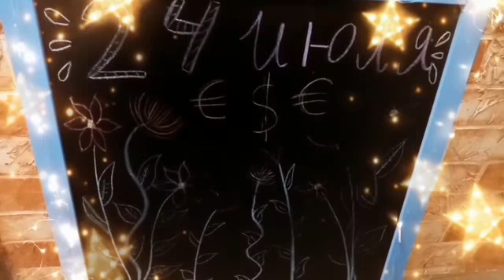С Днем Работника Торговли 2021. Красивое Поздравление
Поздравляю всех работников торговли с профессиональным праздником-с Днем работников торговли! Красивое поздравление с Днем торговли для родных, близких , друзей и коллег! Красивая музыкальная видео открытка!